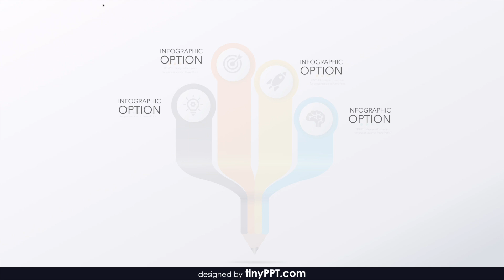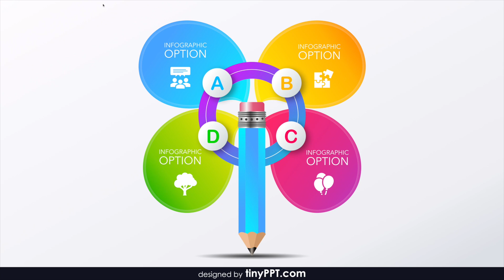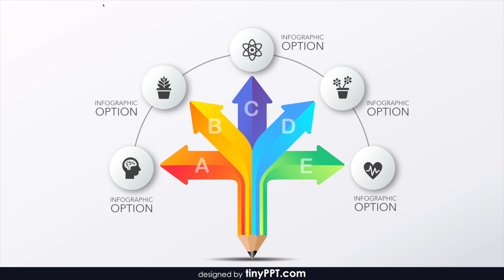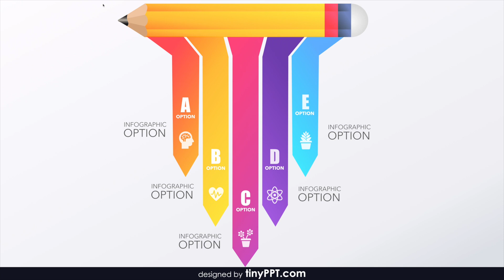Animated Powerpoint Templates Free Download Education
We have a goal to help people create gorgeous documents, presentations, infographics, brochures, newspapers, websites and much more on MS PowerPoint, MS Word, Google Docs, Google Slides.